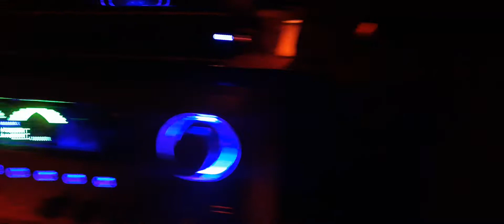11. My son’s evp spoke out to me saying “Missing you, Dad”.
My son’s evp spoke out to me saying “Missing you, Dad”.